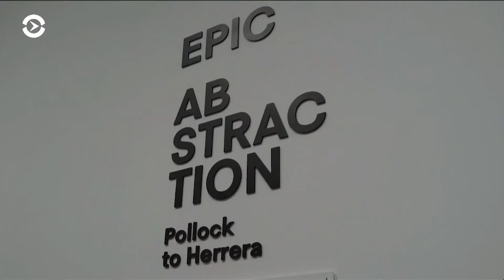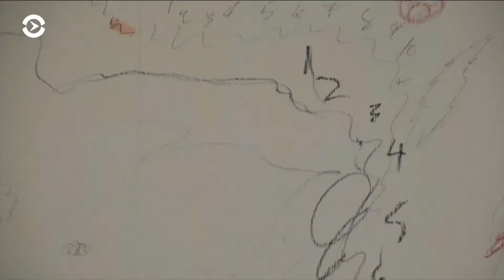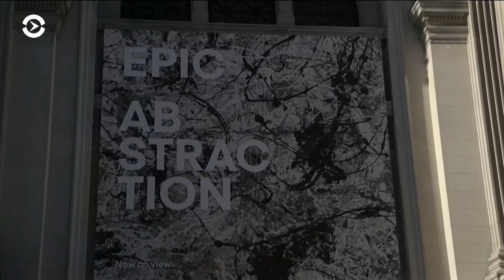Искусство как идеология свободы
Музей Метрополитен открывает масштабную экспозицию работ американских модернистов «Эпическая абстракция»